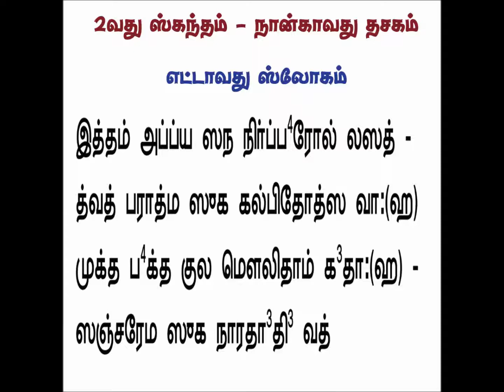ஸ்ரீமந்நாராயணீயம் # ஸ்கந்தம் 2 # தசகம் 4 # ஸ்லோகம் 8 # ஸ்ரீமதி லக்ஷ்மி, கொளத்தூர்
ஸ்ரீமந்நாராயணீயம் #  ஸ்கந்தம்  2  # தசகம் 4 #   ஸ்லோகம் 8 # ஸ்ரீமதி லக்ஷ்மி, கொளத்தூர் # Narayaneeyam 2nd Skanda 4th Dasaka Sloka 6